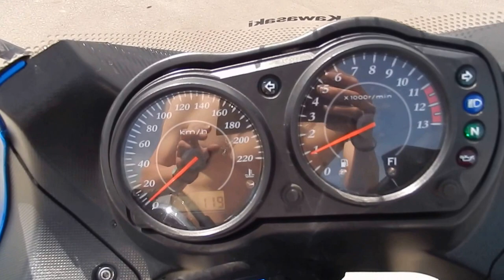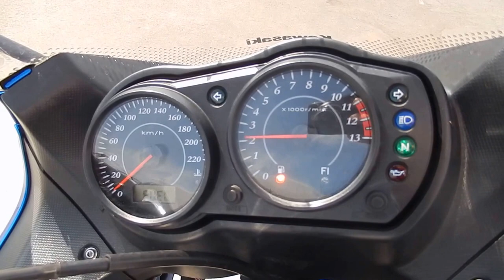No B6091 KAWASAKI ER 6F